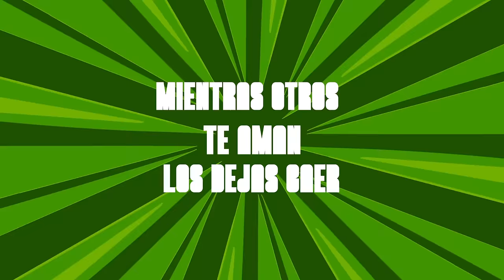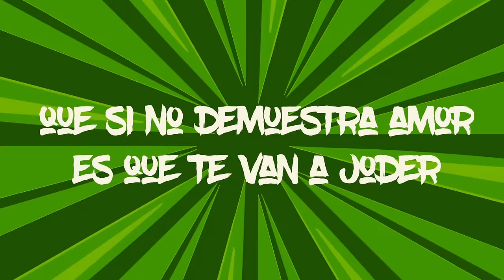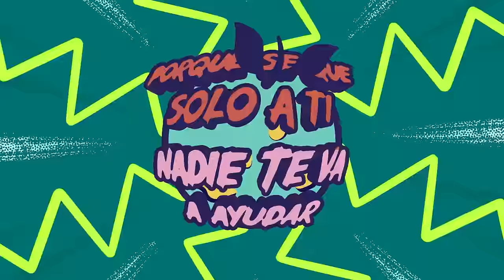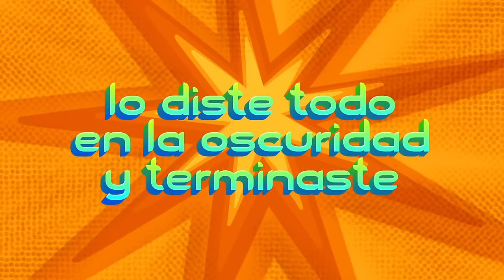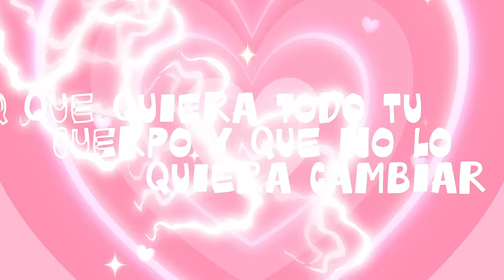Juanfran, Carlos Feria, Bandido feat. Carlos Heredia - El Final Remix (Video Lyric Oficial)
@juanfranLMB @bandido.13 @CarlosFeriaMusica @Carlosherediaa - El Final Remix (Video Lyric Oficial)

Letra:

Es una historia que no la conté, pero dile que
Dímelo Juanfran

Quédate con la persona que te sepa valorar
Que nunca te diga cuándo y donde tú tienes que estar
Que nunca te deje solo aunque tú lo quieras callar
Que quiera todo tu cuerpo y que no lo quiera cambiar

Que te sepa querer y que siempre esté a tu lado
Que diga puedes con todo
Aún saber que te ha costado
Que te bese la boca diciendo que te amo
Y si supera el invierno pues que se quede en verano

Porque si te ama de verdad
Esa persona no te controla
Te quiere y te respeta
Está y no te abandona
Una mujer es princesa aunque no tenga la corona
Te da felicidad y no te decepciona

Y así es
Quieres a quien no te quiere y te hacen perder
Mientras otros te aman los dejas caer
La vida es un juego y tienes que aprender
Que si no demuestra amor es que te van a joder

Me jodieron
Mil y una vez pues me jodieron
Pensaba que to' iba bien pero todo era pasajero
Los diamantes que más brillan no los tiene ese joyero
Se marcharon por la plata y se marcharon los te quiero

Y si nadie te valora, tranqui no estás sola
Yo sé que estás mal, pero solo es el ahora
El amor verdadero, no te rompe el cora
Y si esto es el final, no quiero ver como lloras

(Esto es el remix)
El amor es algo más que cuatro letras
Ahora los tiempos cambiaron, se ha perdido la receta
No se valoran los te amo, ya no hay pareja perfecta
El trabajo que hizo Cupido, las redes al final lo afectan

Devuélveme al 2000
A las cartas, a las tarjetas
Escaparnos de tus padres, hermosa historia secreta
Sin dar tanta explicación, eras el nombre en mi carpeta
Quien diría que una cita, el valor a los poemas

Ahora es el DM
No es quien más quiere quién mas tiene
Al final ya no hay principio si al amor se teme
Cuando sientas un vacío que nada lo llene
Escucha el consejo ma' que te dará este nene

Que te sepa querer y siempre estará a tu lado

Y al final te das cuenta solo, no hace falta más
Tuve miedo a perder y también a ganar
Pero siempre sigue fuerte, tienes que avanzar
Porque si caes solo, nadie a ti te va ayudar, no
Nadie te va ayudar, y no, no, yeah nanananana

Lo diste todo y terminaste en la oscuridad
El tiempo pasa y te das cuenta de la realidad
Pensaste que era único si él te besaba
Pero lo único seguro es que con otra estaba

Cuando lo ve, olvida lo que fue
La amnesia vuelve pa invadir tu mente
Las historias no terminan como crees
Pero al final del túnel la luz se ve siempre

Cómo pretender, que alguien más nos ame
Si no estamos bien, deja que el cora sane
Cura las heridas que tu alma tenía
Limpia las lágrimas, todo va a estar bien